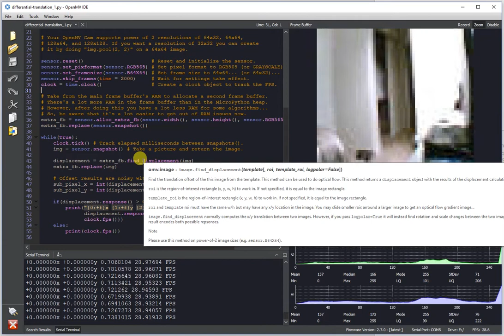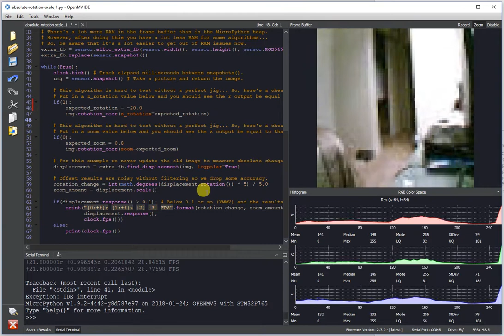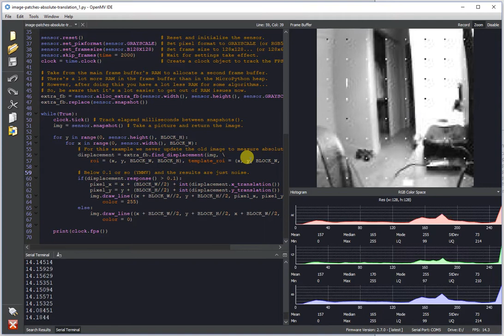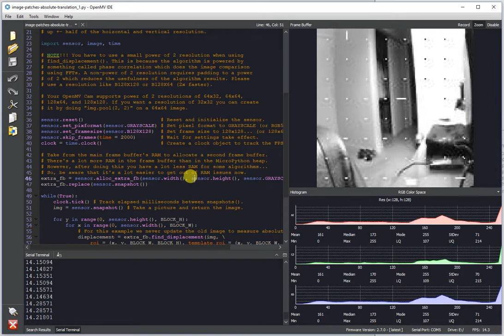Find Displacement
With the find_displacement() method on your OpenMV Cam you can determine camera movement between two images. This method lets you determine either translation, rotation & scale, or both at the same time!